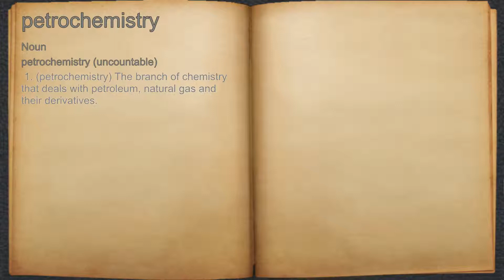What does petrochemistry mean?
A spoken definition of petrochemistry.

Intro Sound:
Typewriter - Tamskp